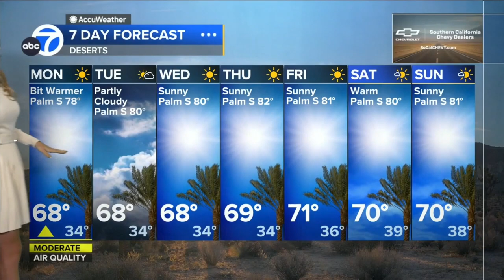Shayla Girardin 🍑 Recommends having a sweater handy!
Meteorologist, Shayla Girardin provides the updated forecast predicting freezing temps for the mountains and a cool off at the coast.